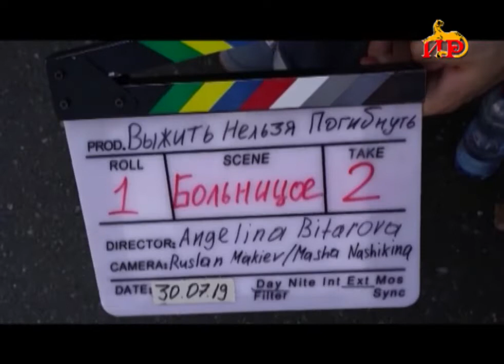Отвага, патриотизм, победа любой ценой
Чтобы знали правду, помнили героев. Очередной фильм про августовскую войну 2008-го снимает североосетинская киностудия «Ирмон». В главной роли югоосетинский актер Гигорий Мамиев. Киноленту планируют  максимально приблизить  к реальным событиям  тех лет, так как в съемках задействованы лица,  которые были непосредственными участниками военных действий.
Отвага, патриотизм, победа любой ценой, захватывающий сюжет фильма о событиях августа 2008 не должен оставить равнодушным никого. Съемки киноленты проходят в  Северной Осетии.  Короткометражная художественная лента расскажет о пятидневной войне, героев фильма сыграют осетинские актеры. Съемки начались в июле, и завершаться в августе этого года. Григорий Мамиев известный осетинский актер сыграет одну их главных ролей.